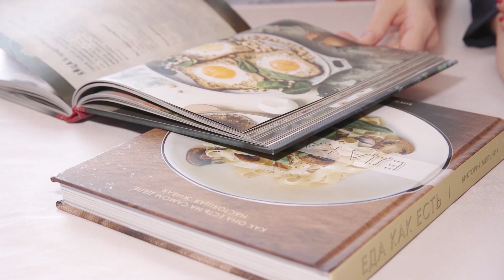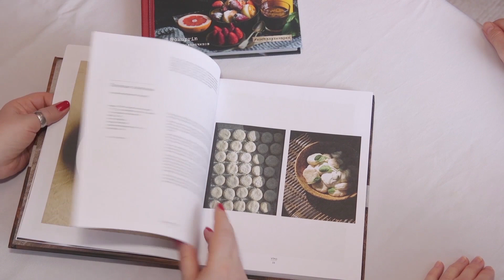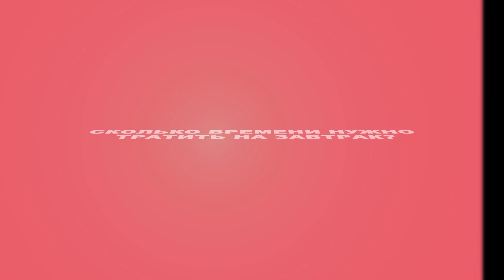Советы профессионала. Правильный завтрак – залог успешного дня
Оказывается, завтрак – это самая важная трапеза. Она поможет почувствовать себя лучше и зарядит энергией на весь день. «Советы профессионала» сегодня подскажут: Каким должен быть правильный завтрак?